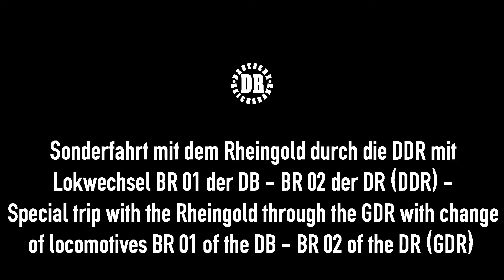Rheingold Dampfsonderzug durch die DDR mit Lokwechsel BR 01 DB / BR 02 DR (DDR)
Es gab immer wieder Sonderfahrten für Touristen aus Westdeutschland durch die DDR, in den 1980er Jahren zum Beispiel mit dem Rheingold. Der Rheingold war auch 1984 in Lübbenau (Spreewald), allerdings mit einer anderen Wagenzusammenstellung und anderen Dampfloks. So wurden an der deutsch-deutschen Grenze bereits die Lokomotiven getauscht. Hier im Video wird der Lokwechsel in Lübbenau vollzogen. Die ölbefeuerte BR 01 der DB wird ausgewechselt für eine ebenfalls ölbefeuerte BR 02 der DR (DDR).

There were always special trips for tourists from West Germany through the GDR, in the 1980s for example with the Rheingold. The Rheingold was also in Lübbenau (Spreewald) in 1984, but with a different composition of wagons and other steam locomotives. So the locomotives were already exchanged at the German-German border. Here in the video, the locomotive change in Lübbenau is completed. The oil-fired BR 01 of the DB is exchanged for a likewise oil-fired BR 02 of the DR (GDR).